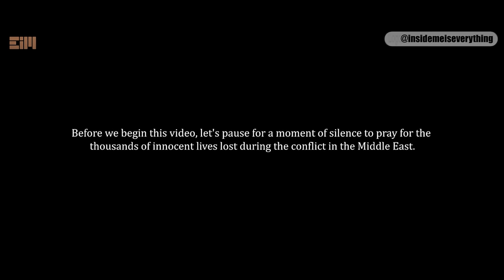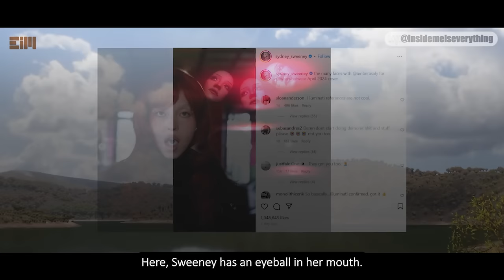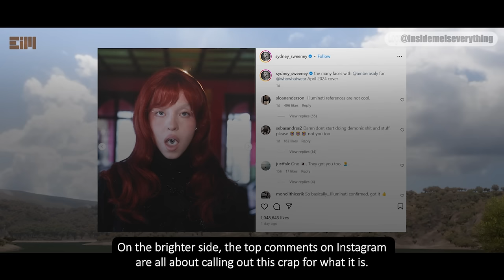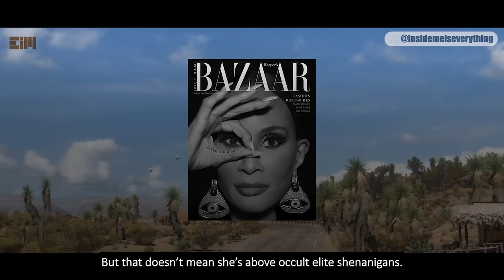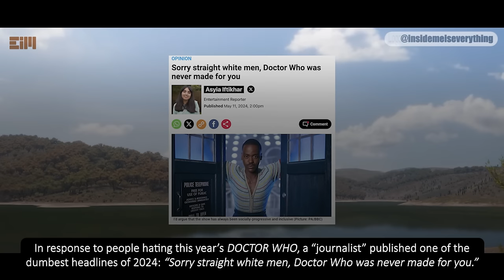THIS IS JUST TOO REAL TO IGNORE